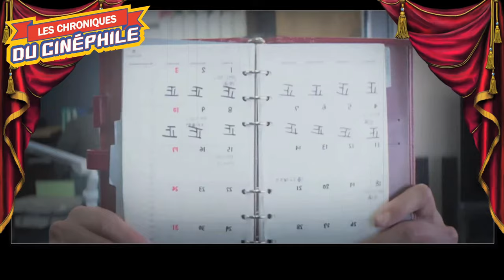LCDC - Comme un lundi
Chronique critique sur la sortie d'une comédie complètement allumée, un pur délire de cinéma, aussi jouissif, que finalement magique, une vraie bonne idée, en même temps qu'un joli moment d'humour, "Comme un lundi"